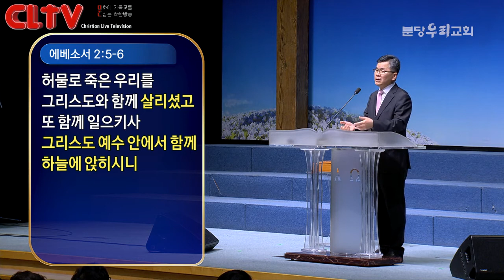CLTV 파워메시지ㅣ2019.12.22 주일설교ㅣ분당우리교회(이찬수 목사)ㅣ'가슴 벅찬 부활과 영생'